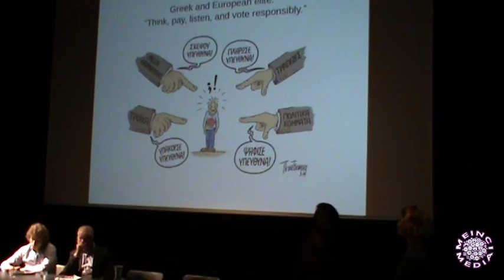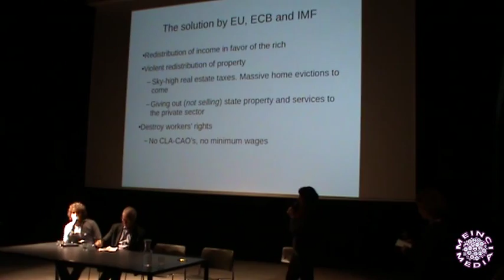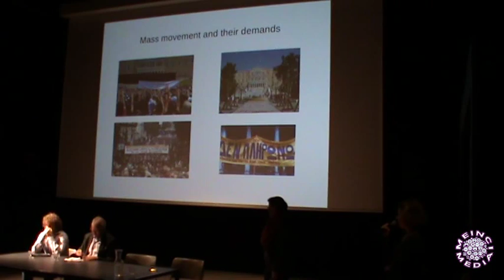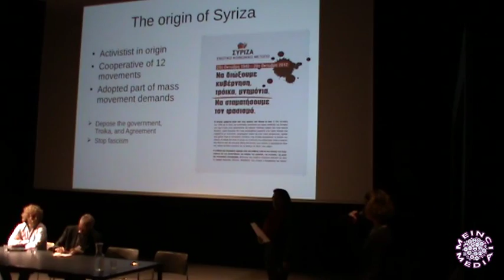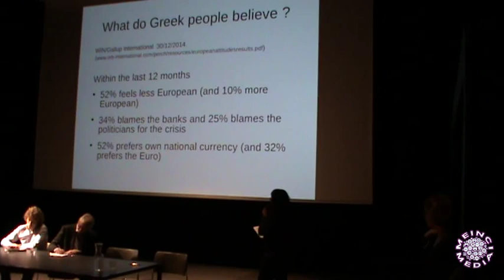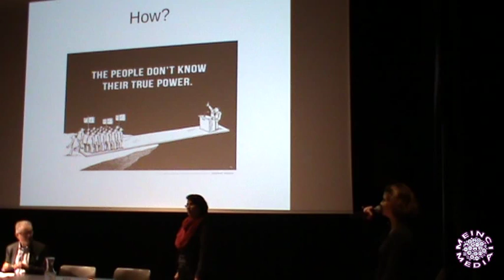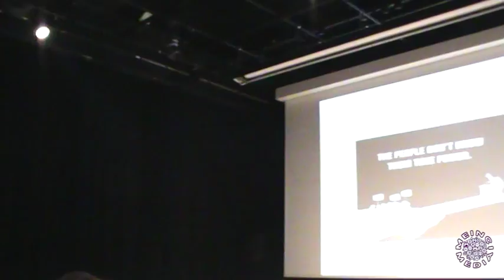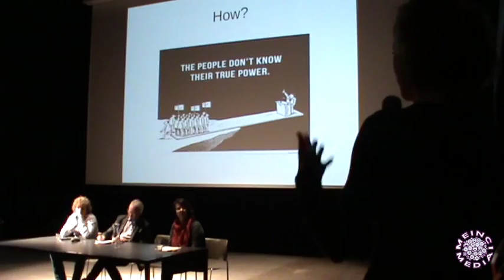Greek Elections Debate by ReINFORM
On January 25th, early elections are held in Greece. After 5 years of harsh austerity and repression, political change seems to come closer, as the left will most probably get the majority. In this event, we want to discuss the importance of these elections for Europe as a whole. Will the election result signal a change for Greece? Will the life of the people be improved? Is a different way than austerity possible for Europe? How should the movements and the left in the Netherlands and other European countries react to the possible victory of the left in Greece?

- Nikoletta from ReINFORM

- Sol Trumbo: Member of the Spanish Circle Podemos Amsterdam

- Hans van Heijnigen: Secretary General of the Dutch Socialist Party (SP)